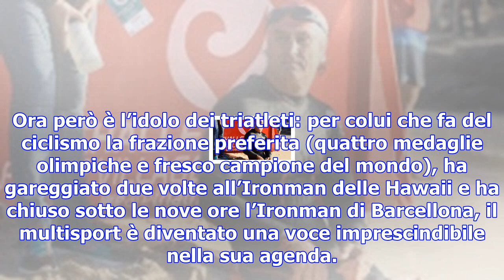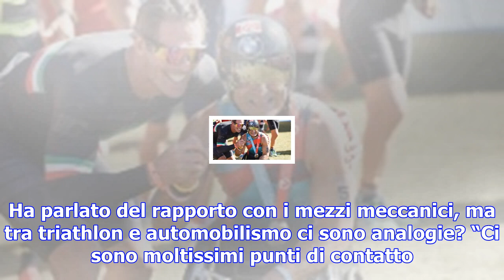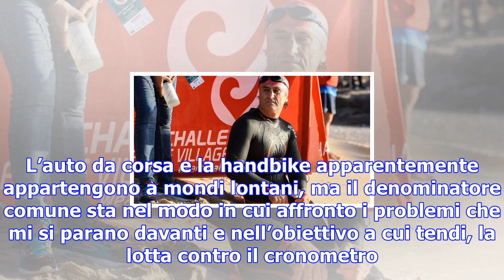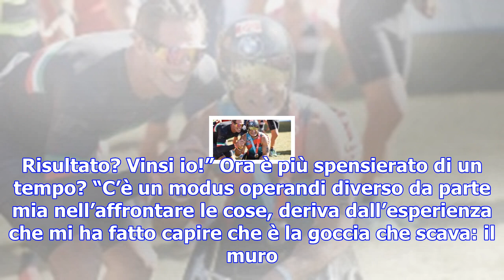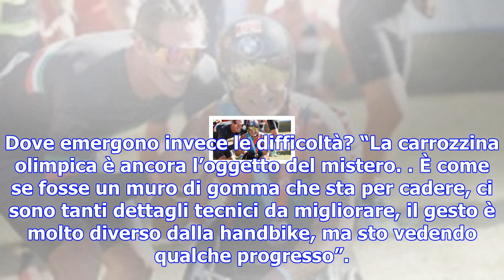Il triathlon secondo alex zanardi - running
7 novembre 2017 Zanardi risponde all’ovazione del pubblico al Challenge Forte Village (foto Ballabio...